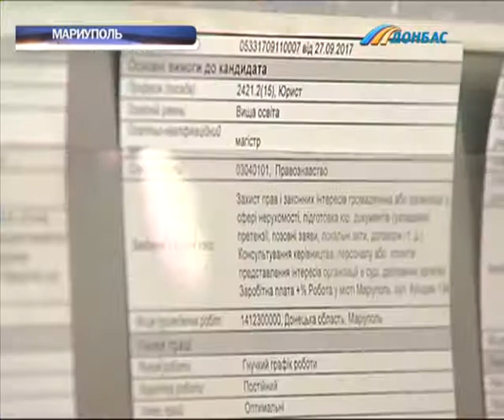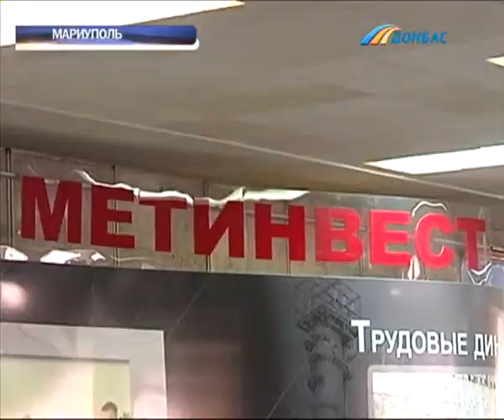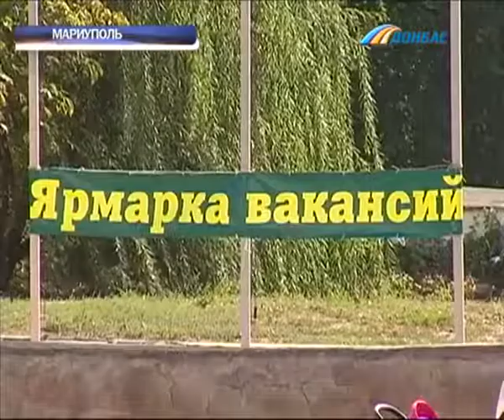В Мариуполе состоялась ярмарка вакансий